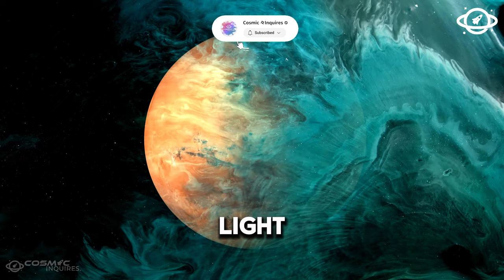Has the James Webb Telescope Just Observed Lights in the Universe?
In this video, we explore the latest discoveries made by the James Webb Space Telescope (JWST). Has the JWST just observed lights in the universe that could change our understanding of space? Join us as we delve into the science behind these observations and what they could mean for the future of astronomy.